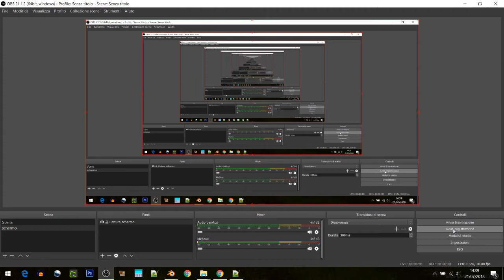upbge - new advanced particles system preview (work in progress)